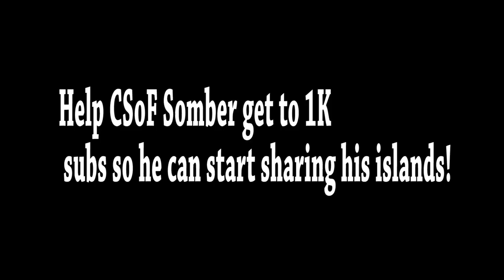Minecraft OST - Pigstep (Fortnite Music Blocks)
PIGSTEP!